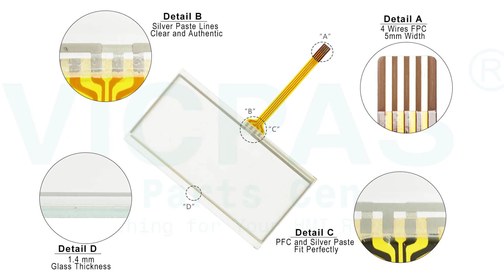AIG02MQ04D Panasonic Touch Screen Panel Film Repair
Panasonic AIG02MQ04D GT02 Front Overlay Touch Membrane Replacement Repair
where you can find AIG02MQ04D Panasonic GT02 Touch Screen Monitor and Protective Film, more part and product detail than you ever thought possible!

VICPAS is the global leading provider of replacement, we have inventory membrane keypad keyboard, protective film, touchscreen, plastic case and other accessories for Panasonic HMI repair replacement.

Skype:cmt-kandy
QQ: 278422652